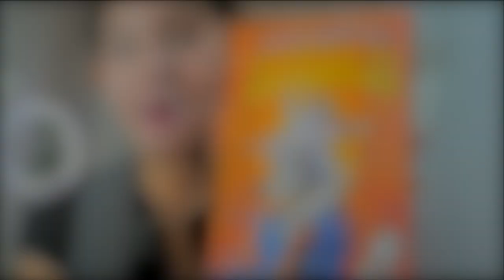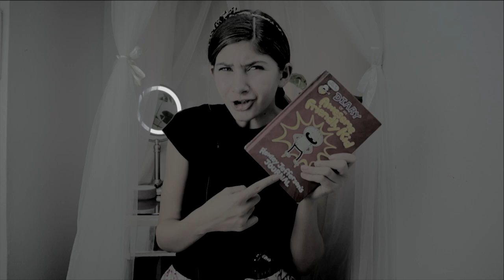NEWEST Diary of a Wimpy Kid book, Rowley's Awesome Friendly Adventure!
Diary of a Wimpy Kid continues with a brand new book - Awesome Friendly Adventure! Greg Heffley and Rowley Jefferson embark on an epic quest!
Adventure awaits! From the imagination of Rowley Jefferson comes an adventure of epic proportions. Join Roland and his best friend, Garg the Barbarian as they leave the safety of their village and embark on a quest to save Roland’s mom from the White Warlock. Will our heroes survive? Find out in Rowley Jefferson’s Awesome Friendly Adventure!
 The diary of a wimpy kid journal came in the mail today. So exciting!

Recommended Playlist – Diary of A Wimpy Kid Videos

The music in this video is from Declan DP
Thank you so much! Go check out his music!

XOXO! - Brooke